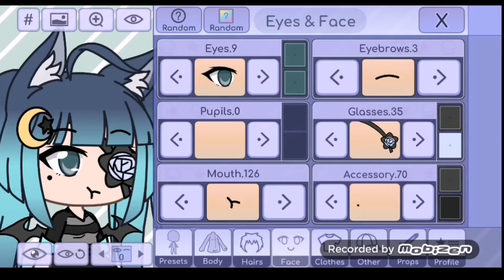ocdlainky (Przez te ocki moj kanal jest nudny xd)